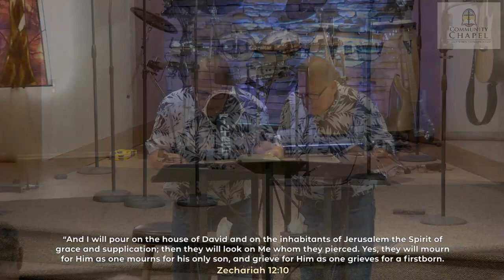Eschotology - Part 5